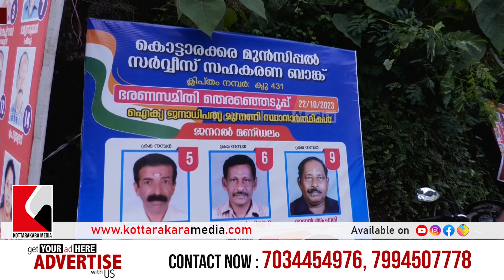Kottarakkara Municipal Service Cooperative Bank Board Election - Kottarakkara Govt Boys H.S.SCHOOL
കൊട്ടാരക്കര മുൻസിപ്പൽ സർവീസ് സഹകരണ ബാങ്ക് ഭരണസമിതി തെരഞ്ഞെടുപ്പ്

The news report is about the Kottarakkara Municipal Service Cooperative Bank Board Election that took place at the Kottarakkara Government Boys Higher Secondary School, near the Kottarakkara Police Station. The reporter mentions that this was a crucial election, as it would determine who would lead the bank for the next five years.

The visuals show a large gathering of people outside the school, where the election is taking place. Men and women of all ages are seen standing in queues, waiting for their turn to vote. The reporter interviews a few people who express their opinions about the election and the importance of the bank for the local community.

The reporter also highlights the role of the Cooperative movement in Kerala and the significance of the Kottarakkara Municipal Service Cooperative Bank, which was established in 1958 and has been serving the people of the town ever since. The bank has a strong reputation for providing low-interest loans and other financial services to its members.

Press reporters from kottarakkara media are constantly sharp to notify you about the neighbourhood info around the Kottarakkara community in Kollam district in Kerala. Also, we launch Asia Media, Service, Cash and service Economics, Computers, Science and advancement, Residence Amusement, Art and culture, General News and Current Affairs, Health And Wellness and medication, Way Of Living, Multicultural Press, Sporting Activity & Entertainment, Profession & Expert, UK Media, United States Media information instantly in every side of the world with the information media kottarakkara media and also the details along with input from worldwide to the Malayalee audience in Kerala quickly. An info channel called Kottarakkara Media is a news channel in Kottarakkara.